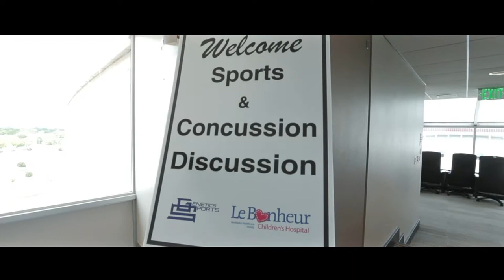5th Annual Make the Right Call Football Camp